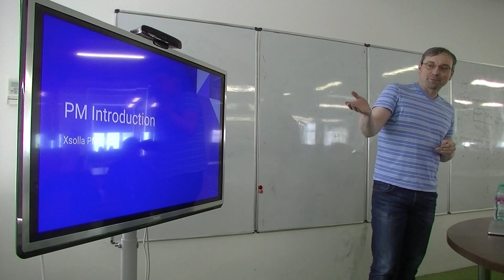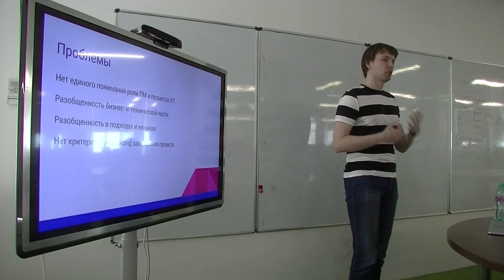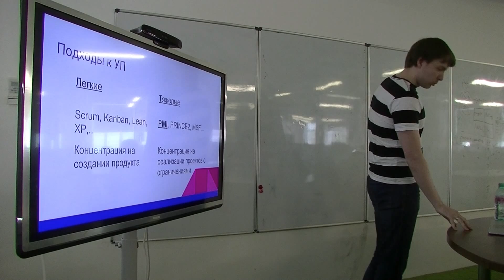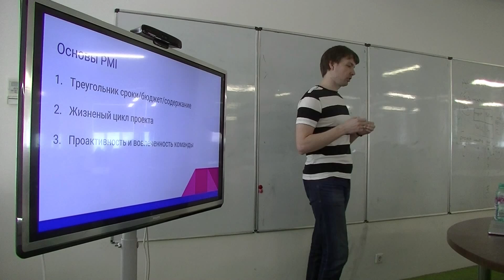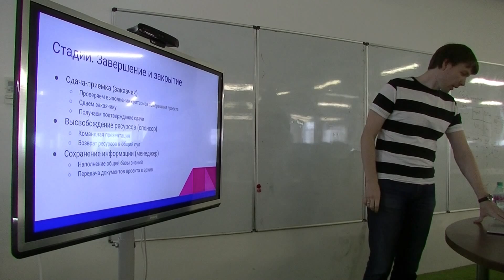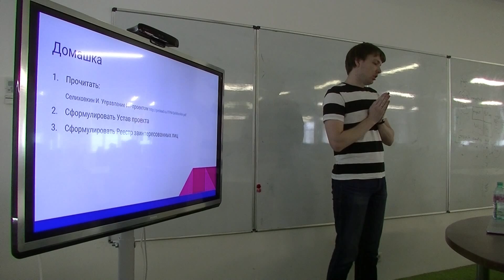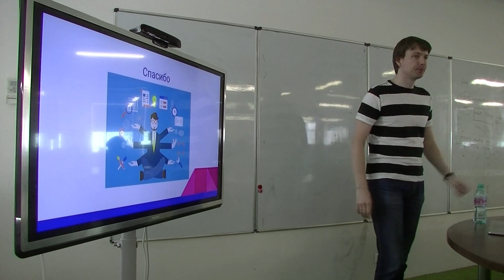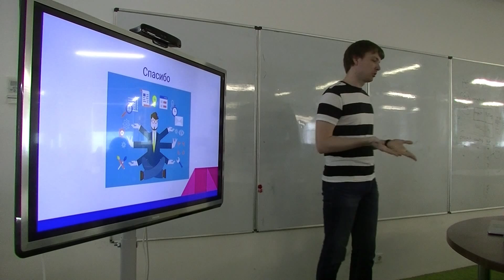Xsolla PM Club. PM Introduction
Презентация